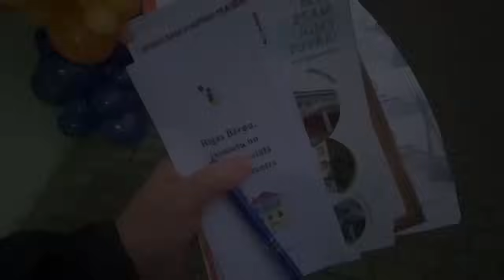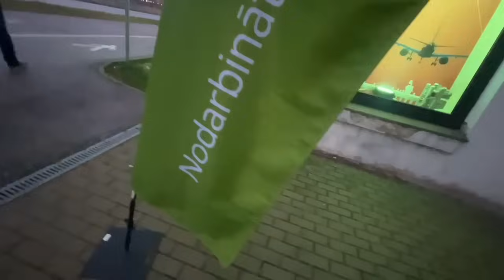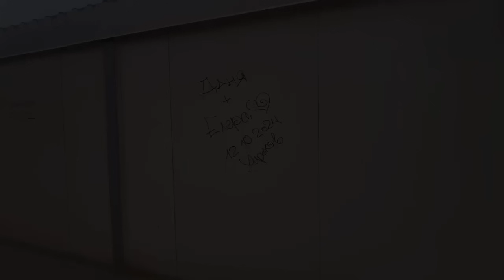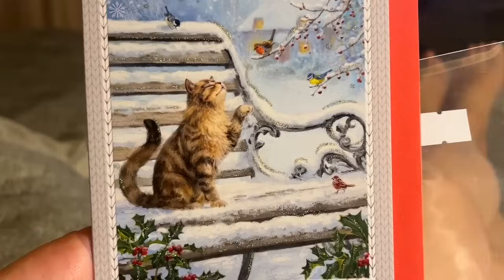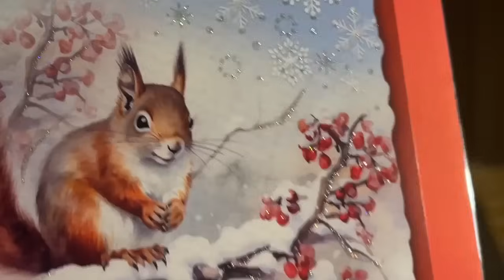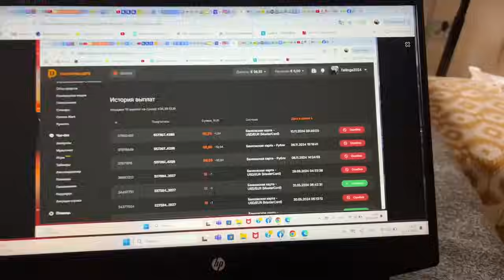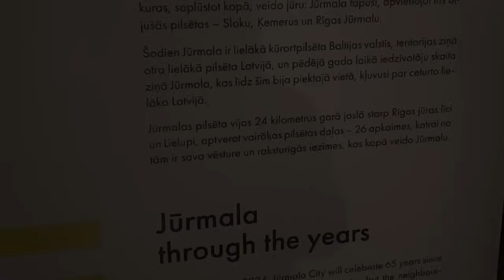Влог. Опять провал с работой. Donation alerts заблокировал ваши деньги.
Во влоге как всегда все о событиях последних дней. День Рождение Лео, которому исполнилось 3 года.
Хочу обратить ваше внимание на то. что перечисления через Donation Alerts возможны только во время прямых эфиров.